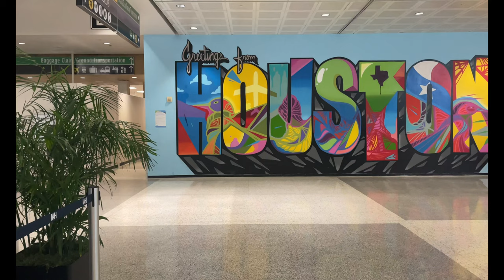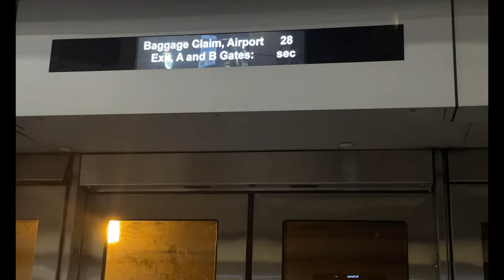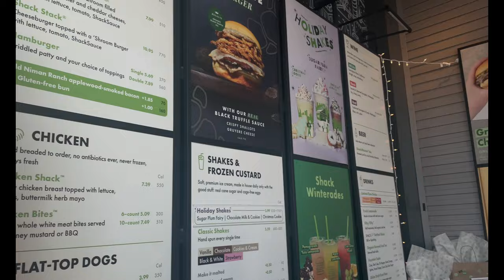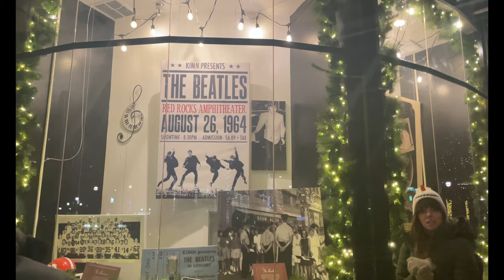TRAVEL VLOG: COLORADO CHRISTAMS, SNOW TUBING + MORE!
The final vlogmas video of 2021. Hello loves! welcome back to another video :)
Come with me to spend Christmas in Denver, Colorado!
00:00 Intro
01:22 Travel + Penthouse Tour
03:52 Snowtubing Day + Dinner at Elway's
12:07 Christmas Eve Shopping + Lights